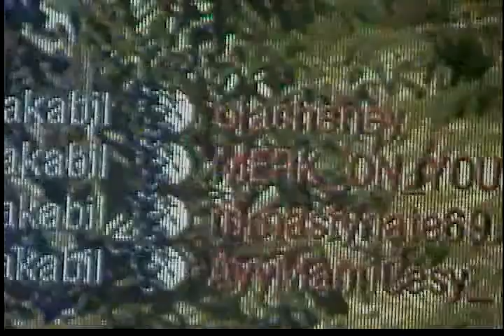5 kills 1 semtex ((amazing))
the game just started and i went up the hill and tossed a semtex WITH OUT even thinking about it and i got a killstreak of 5. but that killstreak ends just after i through it because a guy killed me right after i though it (but still amazing) hope you like ;p